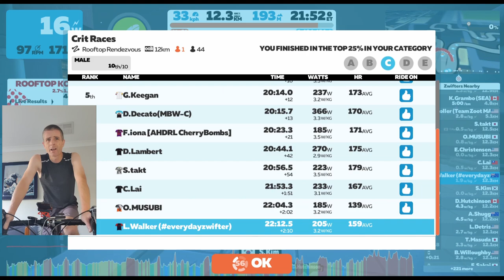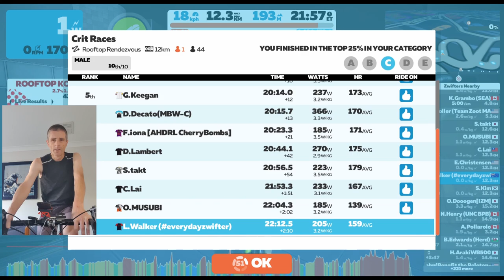Racing the Rooftop Crit with Anvil powerups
New Makuri Island Crit race circuit with new powerup config for us everyday zwifters.  Rolling around Rooftop Rendezvous course with Anvil, Aero and Burrito.  Where is the finish on this one?